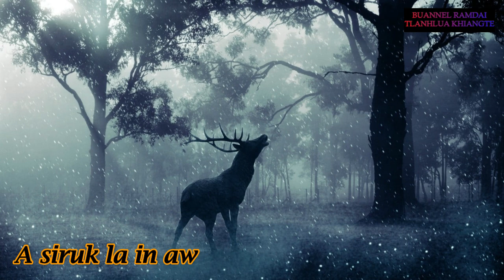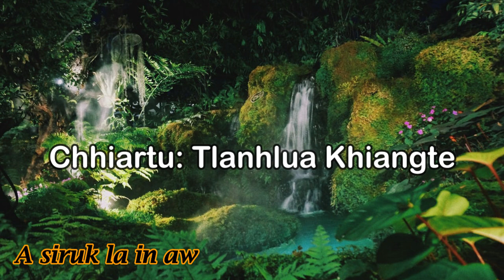PASALTHA KAPLUAIA (Then 10) Tluangtea Pa Jote